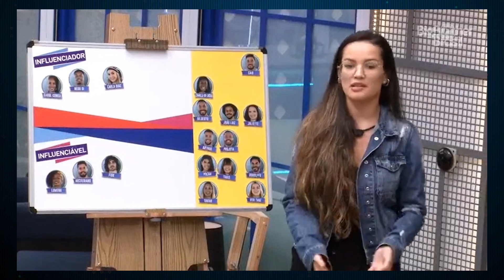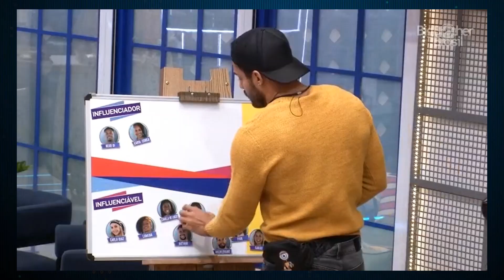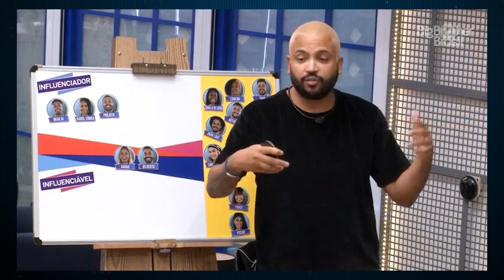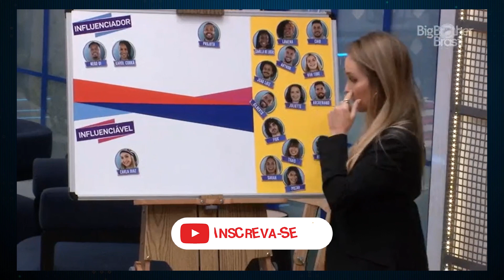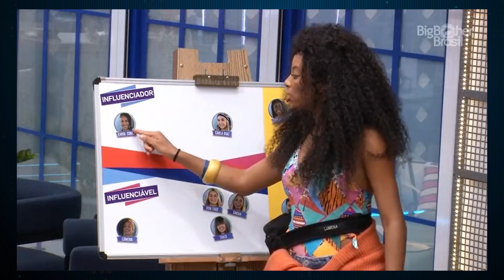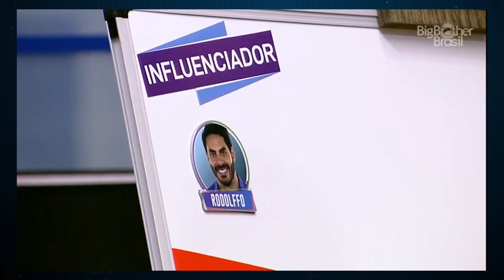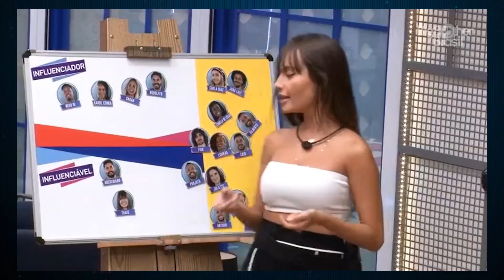BBB21: Saiba quem foi escolhido como Influenciador e Influenciável no Jogo da Discórdia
É noite de segunda-feira e às segundas os confinados brincam de Jogo da Discórdia. O desafio dos brothers e sisters, nesse dia 08/02, é apontar quem são os influenciadores e quem são os influenciáveis da casa.

O BBB 21 desta segunda-feira (8) é marcado pelo jogo da discórdia, chamada de “reunião de condomínio” pelo apresentador Tiago Leifert. O programa oferece alguma dinâmica para os participantes lavarem a roupa suja. Hoje, Gilberto e Sarah já prometeram ir com força nas críticas contra o grupo de Karol Conká e Projota.

Você pode apoiar e ajudar esse canal a continuar produzindo através do SEJA MEMBRO do canal
Me siga nas minhas redes:

O jogo da discórdia é realizado sempre no primeiro dia da semana, pós formação de paredão, de forma a alimentar novas tretas para a semana que virá.

Gilberto
Influenciador: Karol Conká, Projota e Nego Di
Influenciável: Thaís, Arthur, Lumena

Juliette
Influenciador: Karol Conká, Nego Di e Carla Diaz
Influenciável: Lumena, Arcrebiano e Fiuk

Arcrebiano
Influenciador: Nego Di, Karol Conká e Projota
Influenciável: Carla Diaz, Lumena, Camilla de Lucas, Pocah, Arthur e Juliette

Karol Conká
Influenciador: Nego Di, Karol Conká, Projota, Carla Diaz e Sarah
Influenciável: Arcrebiano e Gilberto

Arthur
Influenciador: Nego Di, Karol Conká, Projota, Gilberto, Carla Diaz e Arthur
Influenciável: Arcrebiano e Juliette

Sarah
Influenciador: Karol Conká e Nego Di
Influenciável: Arthur e Pocah
Elogia o jogo como não influenciáveis: Camilla de Lucas, Arcrebiano e Carla Diaz

Projota
No meio: Sarah e Gilberto
Leve e traz: Arcrebiano

Carla Diaz
Influenciador: Nego Di, Karol Conká, Projota
Influenciável: Carla Diaz

Nego Di
Influenciável: Gilberto e Sarah
No meio: Juliette
Leva e traz: Arcrebiano

João Luiz
Influenciador: Projota e Nego Di
Influenciável: Arcrebiano e Arthur
No meio: Juliette

Lumena
Influenciador: Karol Conká e Carla Diaz
Influenciável: Lumena, Viih Tube, Sarah e Thaís

Rodolffo
Influenciador: Rodolffo
Influenciável: Thaís, Sarah, Juliette e Gilberto

Viih Tube
Influenciador: Lumena, Karol Conká, Projota, Nego Di, Camilla de Lucas, Sarah, Carla Diaz e Juliette
Influenciável: Arcrebiano

Influenciador: Projota, Nego Di, Camilla de Lucas
Influenciável: Arthur
No meio: Arcrebiano

Fiuk
Influenciador: Projota, Nego Di e Karol Conká
Influenciável: Arcrebiano

Caio
Influenciador: Projota, Nego Di e Karol Conká, Fiuk, Lumena, Rodolffo e Carla Diaz
Influenciável: Juliette
No meio: Caio

Thaís
Influenciador: Nego Di, Karol Conká, Sarah e Rodolffo
Influenciável: Arcrebiano e Thaís

Pocah
Influenciador: Nego Di, Projota, Karol Conká e Pocah
Influenciável: Arcrebiano
No meio: Sarah